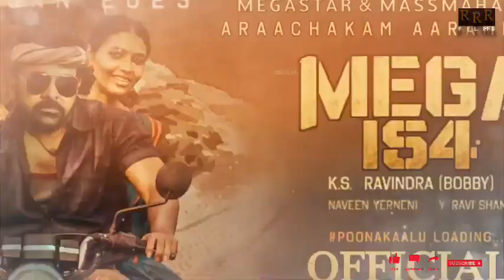MEGA154 - Chiranjeevi, Raviteja Intro First Look Teaser|Mega154 Official Teaser|Chiru154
MEGA154 - Chiranjeevi Intro First Look Teaser|Mega154 Official Teaser|Chiru154|Chiranjeevi|Bobby|DSP
CHIRU154 - Chiranjeevi Intro First Look Teaser| Chiru154 Official Teaser|Chiranjeevi|Bobby|DSP|154
Acharya Official Trailer|Acharya Theatrical Trailer|Chiranjeevi|Ramcharan|Kajal|PoojaHedge|Koratala

AcharyaTeaser​ Starring Megastar Chiranjeevi​​, Mega Powerstar RamCharan​, Kajal Aggarwal. Written & Directed by Koratala Siva.

Cast: Megastar Chiranjeevi​, Kajal Aggarwal
Written & Directed by Koratala Siva.
Producers: Niranjan Reddy, Ram Charan
Cinematography: Tirru
Editor: Navin Nooli
Banners: Konidela Production Company, Matinee Entertainments.
Acharya - Laahe Laahe Mega Promo| Laahe Laahe Song Promo|Chiranjeevi |Kajal Aggarwal | Koratala Siva
AcharyaLaaheLaaheSongPromo| LaaheLaaheSong Promo|Chiranjeevi |Kajal Aggarwal | Koratala Siva
LaaheLaahe​ Mega Promo From Acharya​ Movie.

Megastar Chiranjeevi​​ KajalAggarwal​​ RamCharan​​ ManiSharma​​

Movie: Acharya​
Starring: Megastar Chiranjeevi​​, Mega Powerstar RamCharan​, Kajal Aggarwal.
Cinematography: Tirru
Editor: Navin Nooli
LaaheLaahe​ Song Promo - Full song on 31st March at 4:05PM

Acharya​ Starring Megastar Chiranjeevi​​​​, Mega Powerstar RamCharan​​​, Kajal Aggarwal. Written & Directed by Koratala Siva.

Movie : Acharya​​​
Cinematography: Tirru
Editor: Navin Nooli